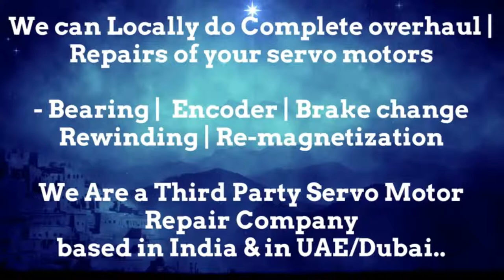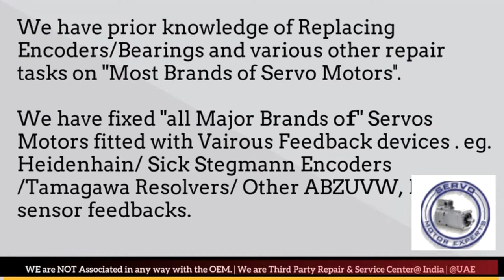Bosch Rexroth Dubai Servo Motor Encoder Align Resolver Adjust Repair UAE Oman Kuwait Qatar Saudi